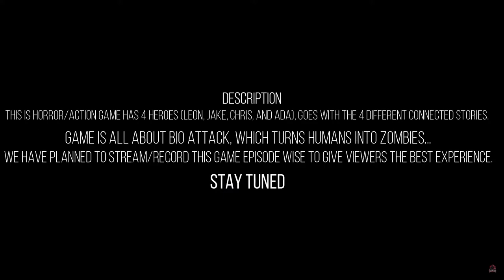Resident Evil 6 Game(Horror/Action):Leon,Helena|Episode-6|Save Deborah? ResidentEvil6!!Must watch!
In the previous episode, after the Eda's experiment video after killing many zombies, we see that poor Helena finds her sister Deborah.

Watch why her sister was lying there and what gonna happen next.

!!MUST WATCH A REAL TWIST!!

Please continue watching to know how Leon and Helena escape themselves from this menace and what is the reason, which caused all this pandemic.

DarkGamersClanYT